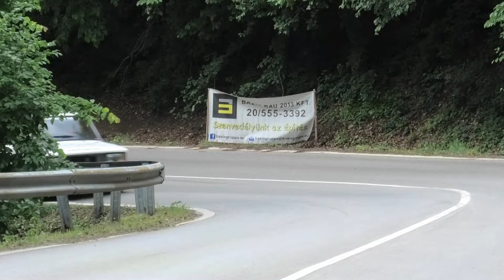Pap Dániel / Lada 2105 / Bázis Bau Hegyiszlalom / Szentkút - Remeterét - TheLepoldMedia